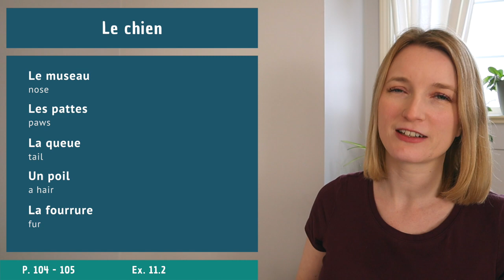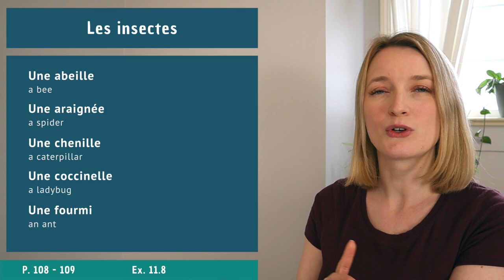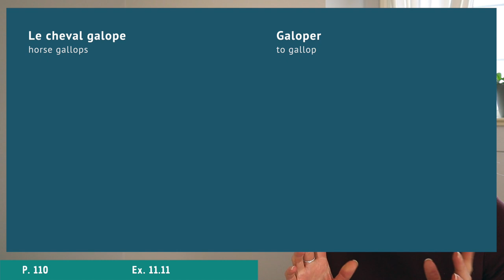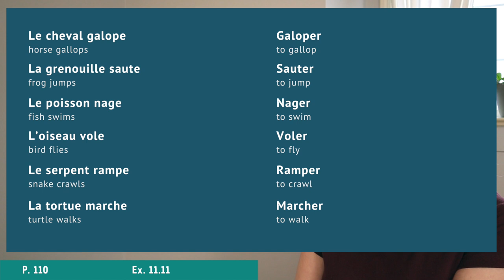French Vocabulary - Les animaux - Animals | Lesson 11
French vocabulary course - Lesson 11 - Les animaux
• The paperback

In this French lesson with English translation, you will learn about many types of animals, from domestic animals to ones found in the forest, from farm animals to wild ones. You will discover how to talk about your pet, but also insects, birds, marine life, and fish. Finally, the unit will cover various verbs to illustrate the movement of animals to enrich your vocabulary. We are fgoing to see:
- Les animaux domestiques
- Le chien
- Le chat
- Les animaux de la forêt
- Les animaux de la ferme
- Les animaux sauvages
- Les reptiles et les amphibiens
- Les insectes
- Les oiseaux
- Les animaux marins et les poissons
- Vocabulaire supplémentaire

0:00 Intro
01:10 Les animaux domestiques
02:59 Le chien
06:43 Le chat
08:46 Les animaux de la forêt
10:12 Les animaux de la ferme
11:47 Les animaux sauvages
13:21 Les reptiles et les amphibiens
14:49 Les insectes
16:03 Les oiseaux
17:28 Les animaux marins et les poissons
19:14 Vocabulaire supplémentaire